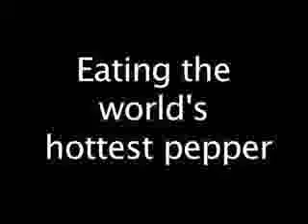eating world's hottest pepper!!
Gavin McInnes eats the hottest pepper in the world